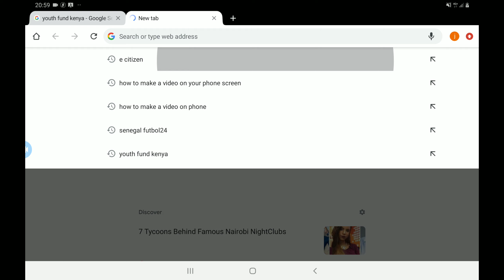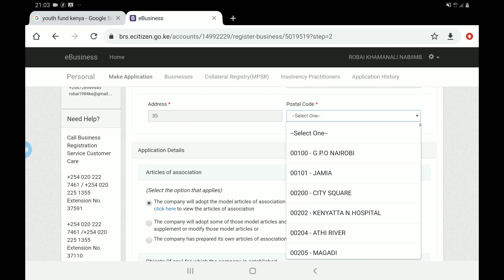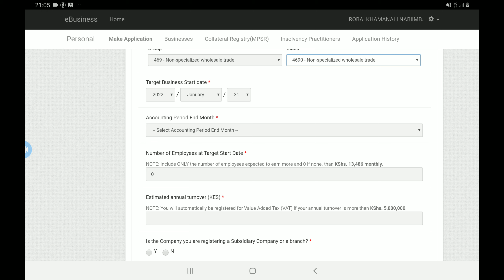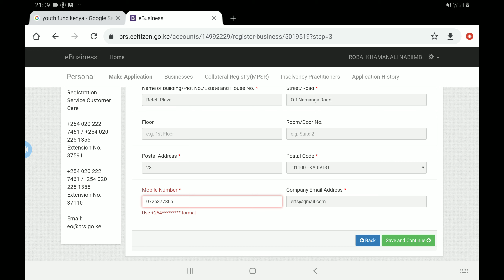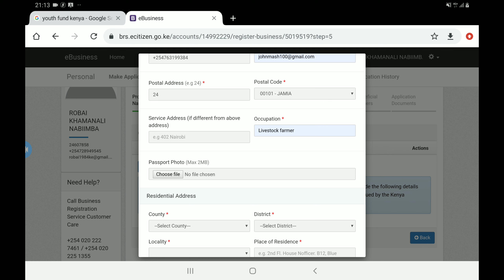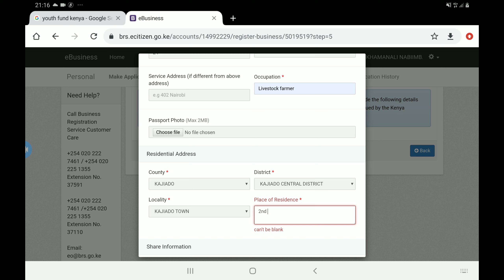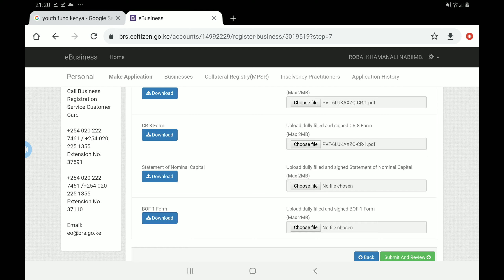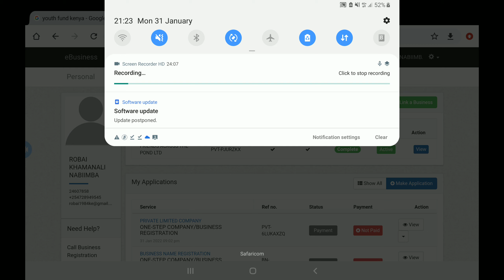How to register a limited company online in Kenya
This video gives you step by step and requirements in order to register a limited company in Kenya via ecitizen.